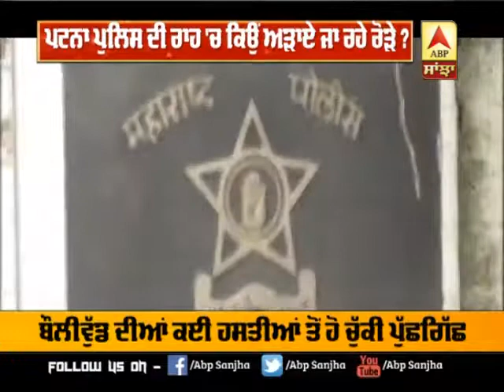Sushant Singh Rajput ਨੂੰ ਸੀ Bipolar Disorder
VECTOR MEDIA BD

ABP Sanjha, the juggernaut in journalism is a leading 24x7 Punjabi channel operating in Canada. Also available on all digital platforms, the Channel, that has more than a million subscribers, brings the best reportage from all across Punjab and National, is best known among the masses for its credibility and Editorial judgment.
Always bringing you the ground zero action, deep analysis and high voltage coverage of the Punjab Politics, Indo-Pak Affairs along with juicy entertainment and other elements with a 360-degree dimension, ABP Sanjha is a credible soldier of journalism bringing the best to you.